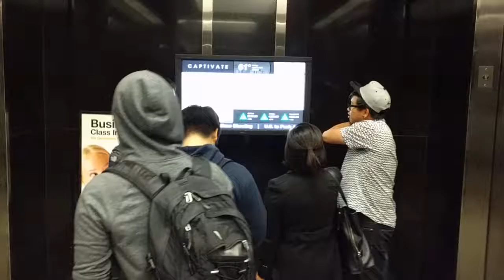2016-04-08 Wilshire TGIF TV Countdown Chase